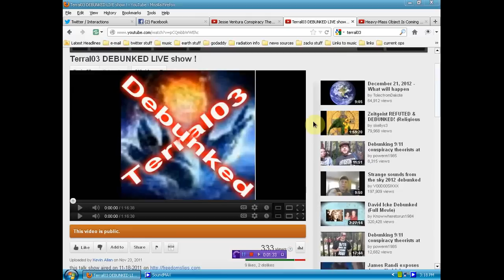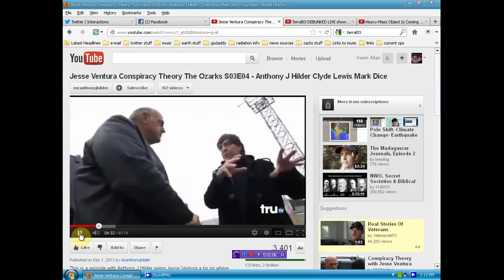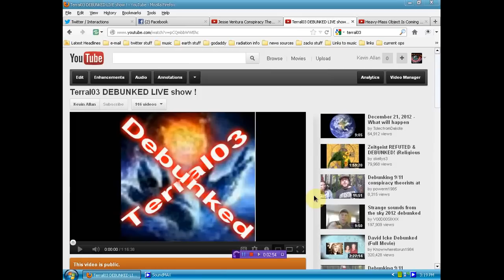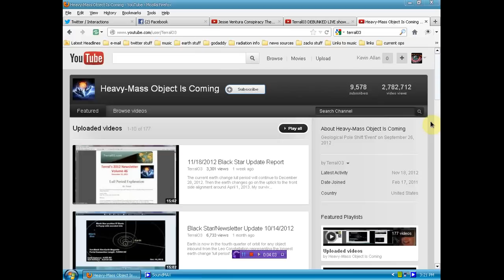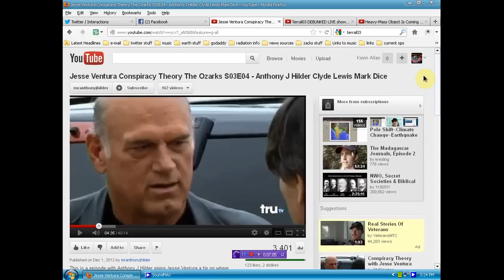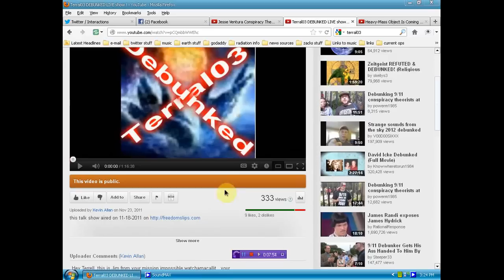Aditional Proof that TerralO3 is a Federal Agent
there is no other reasonable explanation for this mans continued existence with as much money as he owed and the statements he has made!